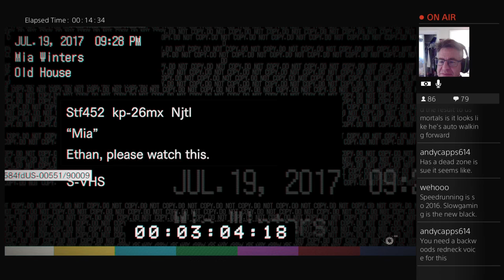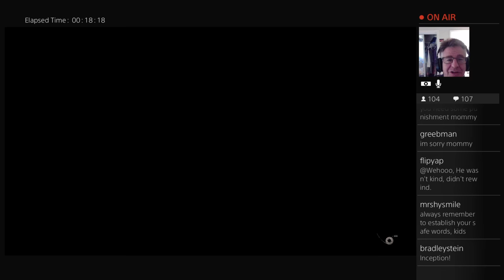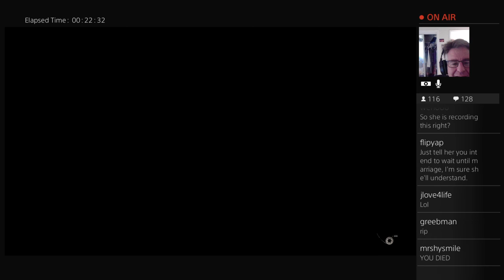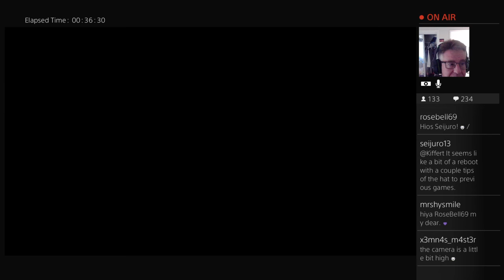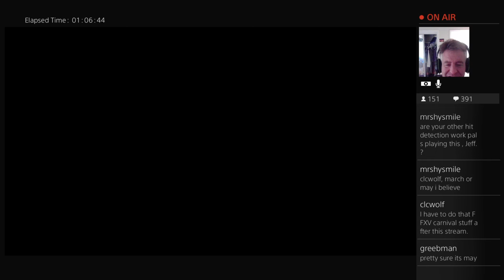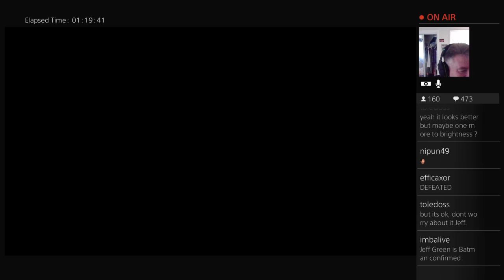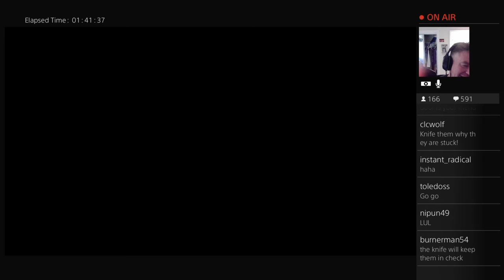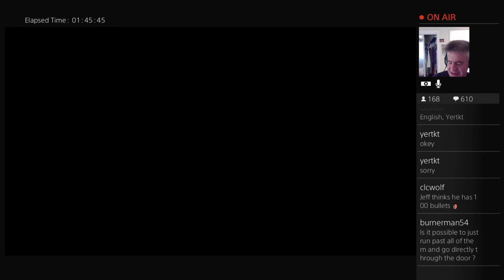Old Man Risks Heart Attack for Resident Evil 7 Part 2 (2017-01-27)